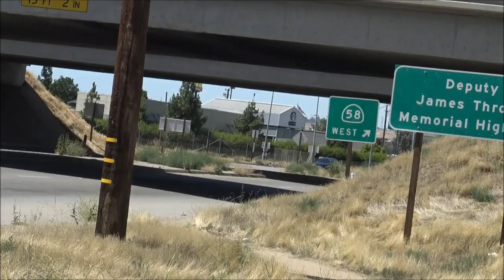When Sheriff Deputies Won't Take You, Then SomeOne Else Gladly Will(Go Ask Him)-1st Amendment Audit